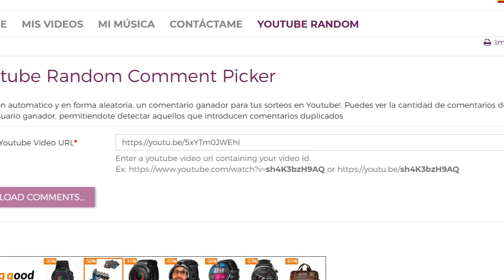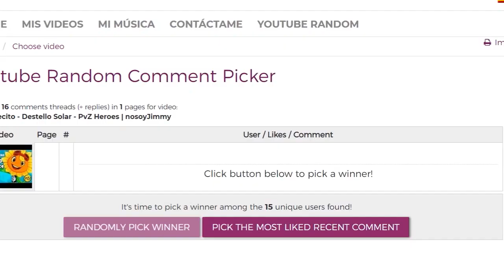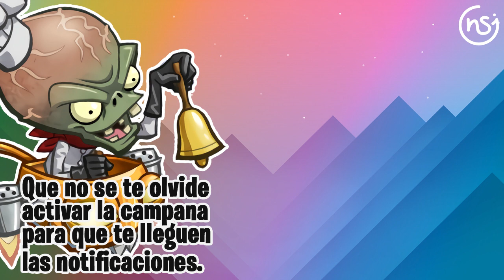El enmascarado - Aplastador - PvZ Heroes | nosoyJimmy